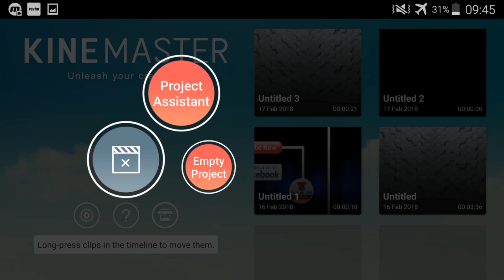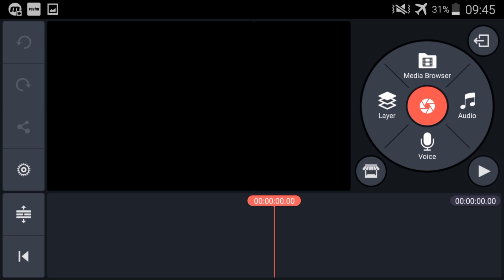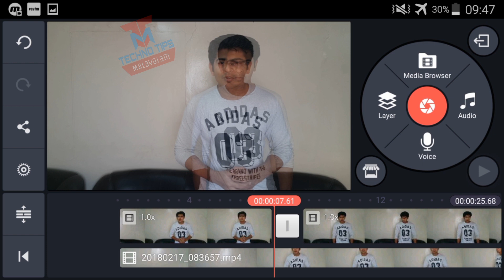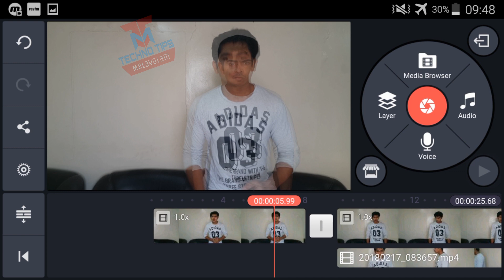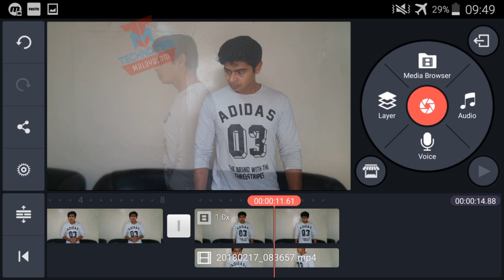Make Ghost Effect Video Editing On Android | Kinemaster Tutorial in malayalam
How to Make Ghost Effect Video Editing On Android | Kinemaster Tutorial in malayalam- പ്രേത വീടിയോ എങ്ങനെ നിർമ്മിക്കാം -

Technotips malayalam
kinemaster tutorial
kinemaster app malayalalam
kinemaster video editing malayalam
kinemaster ghost effect
kine master app
best video editing app malayalam
make ghost effect video editing in android
special effects
android tips malayalam
mobile tips and tricks
soul effect kinemaster
ghost effect tutorial
kinemaster malayalam
kinemaster malayalam tutorial